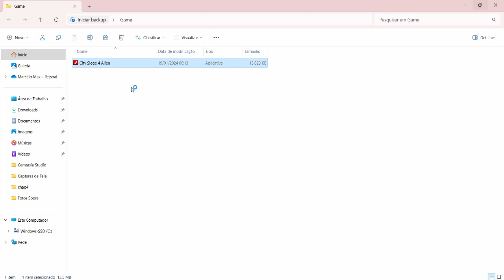City Siege 4: Alien Siege [Game PC Flash Player] - Download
City Siege 4: Alien Siege, you embark on a thrilling off-world adventure. As the first game in the series set on an alien planet, you're tasked with annihilating menacing extraterrestrial plants and rescuing abducted humans. With your high-tech troops and lazer guns, prepare to wage war against these strange alien creatures who are also guarding precious gems that humanity needs.